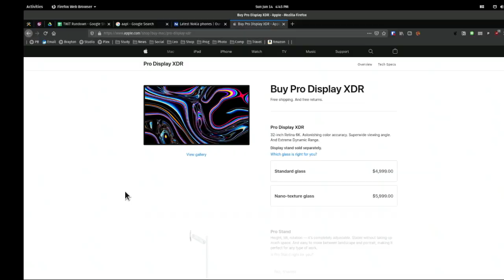Apple WWDC 2020 Coming June 22. Here's What Apple Will Announce.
Apple WWDC 2020 coming June 22. Here's what Apple will announce: ARM on Mac, bezel-free iMac, and more!